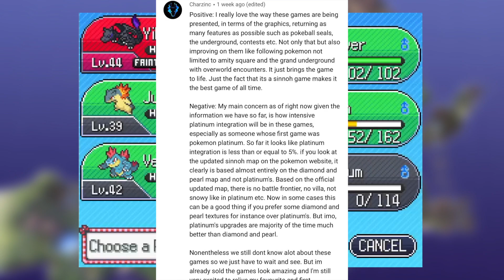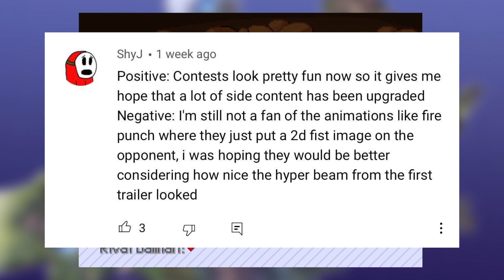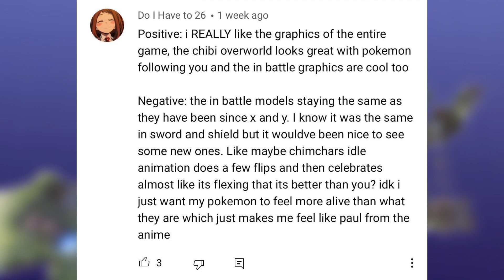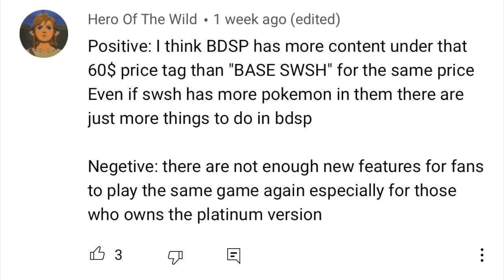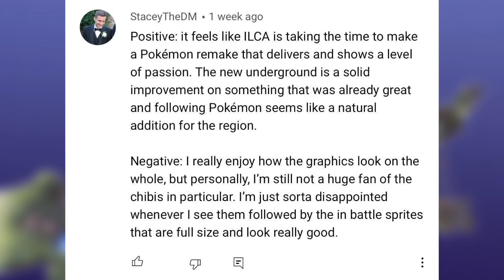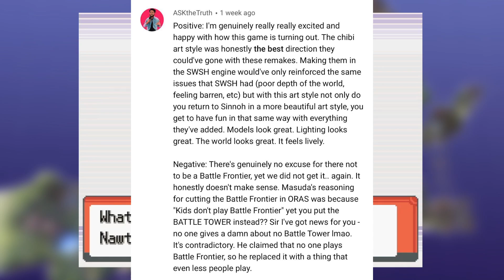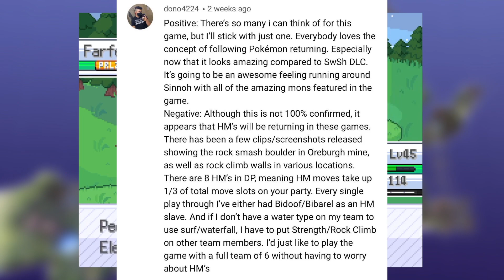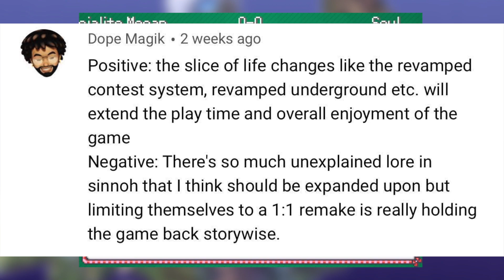The Positives & Negatives of Pokemon Brilliant Diamond & Shining Pearl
We've gathered you're responses. Lets see what the general consensus is on the remakes so far!

---Social Sites---